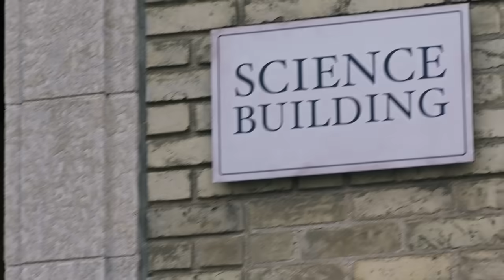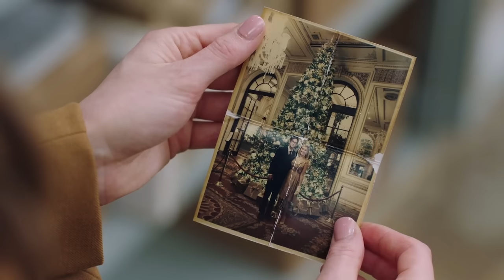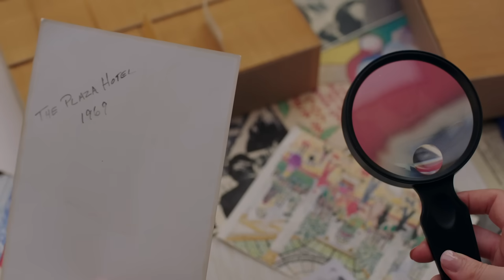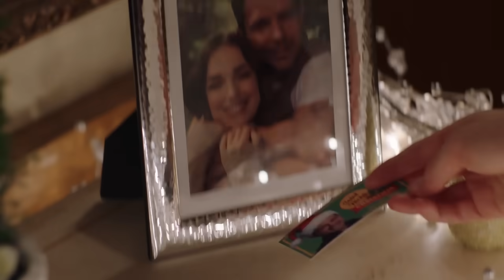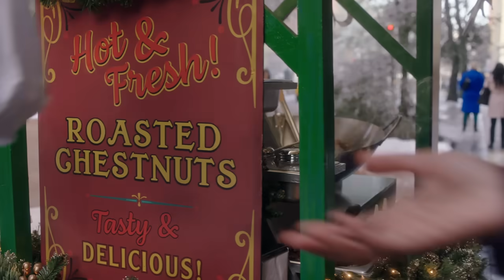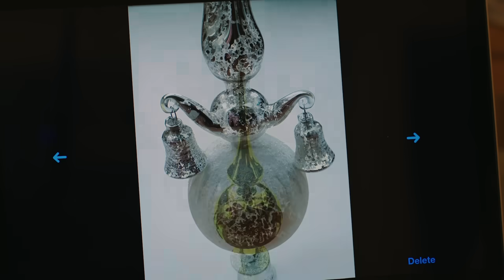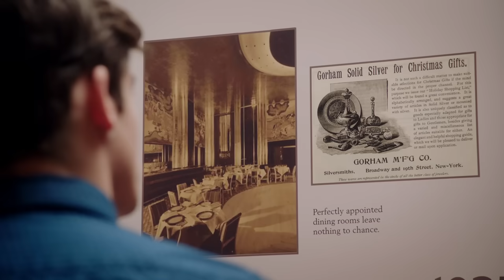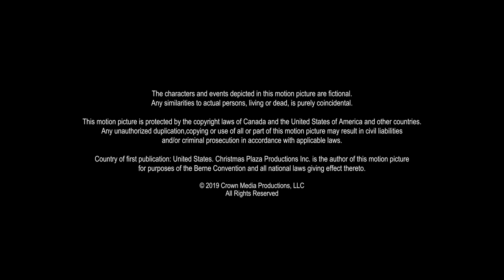Navidad en el Plaza [2.019] HDTVRip (Español Castellano)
Con la llegada de la Navidad a Nueva York, Jessica, una historiadora de archivo inmersa en una relación romántica en declive, es contratada para crear una exposición en honor a la historia de la Navidad en El Plaza Hotel. Allí conoce a Nick, el guapo decorador que tiene el encargo de decorar el emblemático lugar.